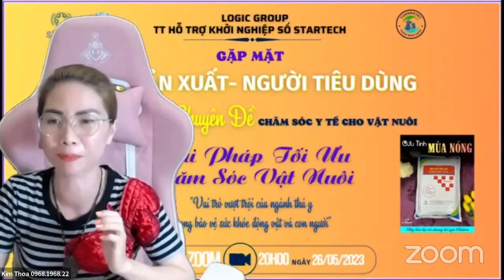Cho Đi Là Còn Mãi Giữ Lại Còn Nguyên /Tuấn Đỗ Shop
✅Cho Đi Là Còn Mãi - Giữ Lại Còn Nguyên ✅

 1.Tạo ra sự hài lòng và niềm vui: Khi bạn cho đi một cách tử tế và từ tâm, bạn thường cảm thấy hạnh phúc và hài lòng vì đã đóng góp vào cuộc sống của người khác. Niềm vui này xuất phát từ việc biết rằng bạn đã làm điều tốt và góp phần vào sự phát triển và hạnh phúc của người khác.

 2. Khi bạn cho đi một cách vô điều kiện, bạn tạo ra một môi trường tương tác tích cực và xây dựng những mối quan hệ tốt với người khác. Việc chia sẻ và giúp đỡ người khác tạo dựng lòng tin và sự kết nối, làm tăng sự gắn kết trong cộng đồng và tạo ra một mạng lưới hỗ trợ trong cuộc sống.

 3.Ghi nhận và khuyến khích sự đáp lại: Một trong những ý nghĩa quan trọng nhất của việc cho đi là tạo điều kiện để bạn nhận được sự đáp lại từ người khác. Môi trường của sự cho đi tạo ra một vòng tuần hoàn tốt đẹp, khiến người khác cảm kích và muốn đáp lại lợi ích cho bạn. Điều này khuyến khích lòng biết ơn, tạo nên sự ủng hộ và sự giúp đỡ khi bạn cần.

 4. Sự cho đi để nhận lại không chỉ tạo ra sự thay đổi tích cực cho cá nhân mà còn góp phần vào việc xây dựng một xã hội và một thế giới tốt đẹp hơn. Những hành động nhỏ bé của sự cho đi có thể lan tỏa và tạo ra một ảnh hưởng lớn đối với những người xung quanh, khuyến khích người khác làm điều tương tự và tạo ra một vòng lưng chừng của hành động tích cực và lòng nhân ái.

Hỗ trợ Kinh Doanh Online Toàn Quốc